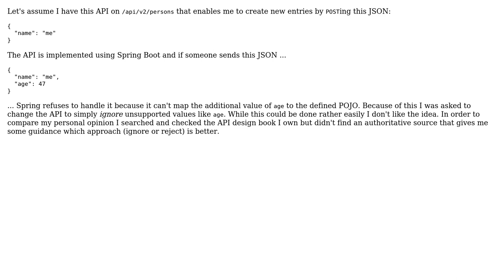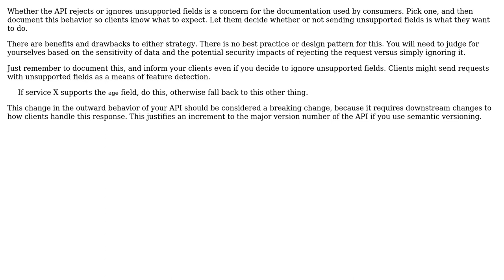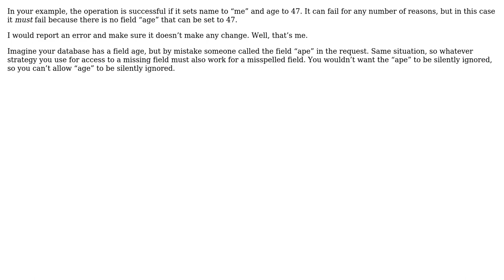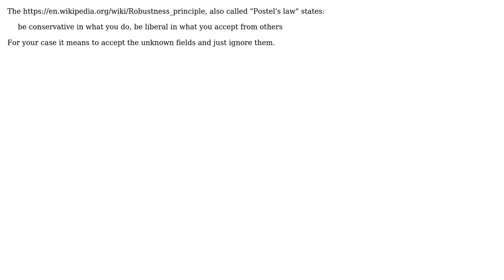Software Engineering: How should an API handle unsupported fields? (6 Solutions!!)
Software Engineering: How should an API handle unsupported fields?

With thanks & praise to God, and with thanks to the many people who have made this project possible! | Content (except music & images) licensed under CC BY-SA | Music | Images & others | With thanks to user Marged user JimmyJames user Helena user Greg Burghardt user gnasher729 user EricSchaefer user Dan Wilson and the Stack Exchange Network Trademarks are property of their respective owners. You are responsible for your own actions.